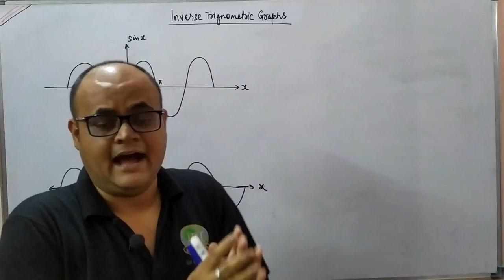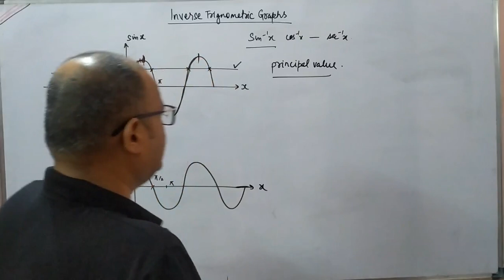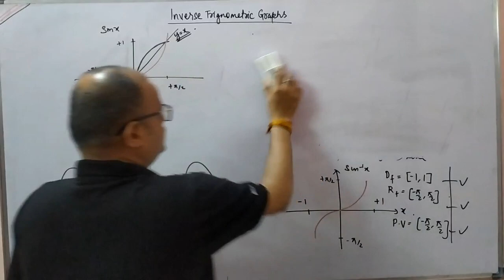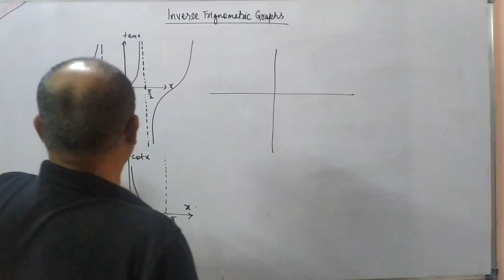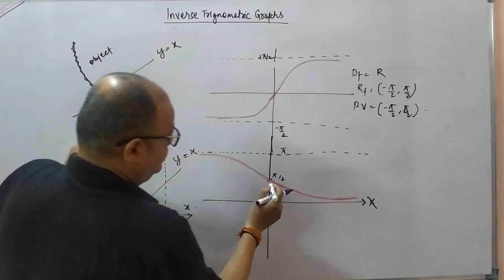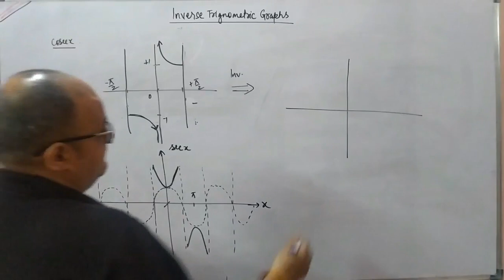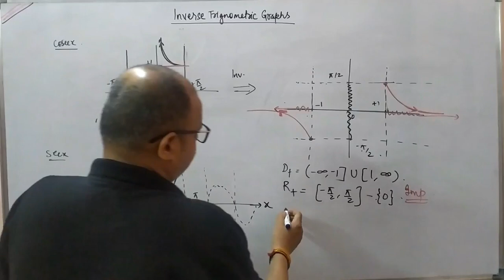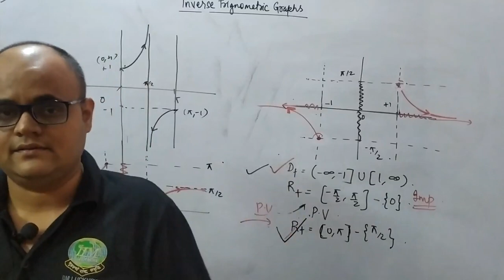Inverse Trigonometric Functions-Principal Value & Graphs [sin, cos, tan, cot, cosec & sec inverse x]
In this lecture we have discussed the graphs and principal values of inverse trigonometric functions. Principal value plays a very important role in deciding the existence of any particular inverse trigonometric function. We have derived the domain and range of inverse functions through graphs. This lecture lays a foundation for inverse trigonometric functions i.e sin, cos, tan, cot, cosec and sec inverse x.

🎯Join the community on discord where students like you actively participate and discuss topics and queries with each other!

The channel covers Physics and Mathematics topics for class 10th, 11th, and 12th students. The course content is designed with extensive research to ensure that it caters CBSE, ICSE, ISC, and other state boards syllabus.